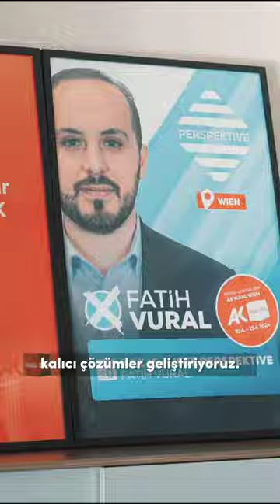HAK IŞ - Liste Perspektive. 15 Yılda binlerce insana ulaştık!